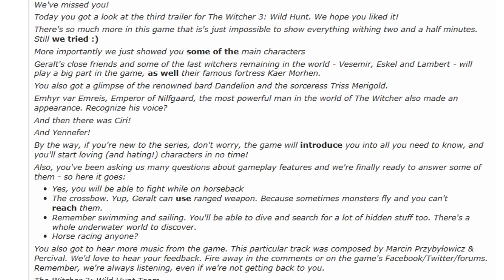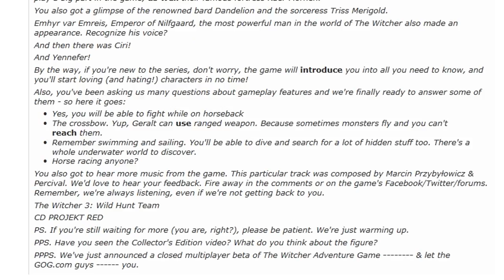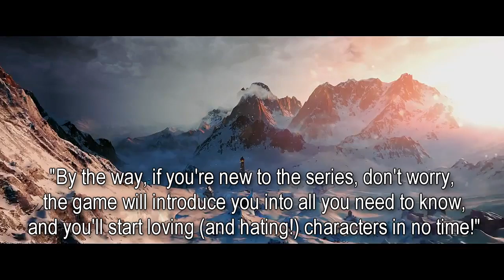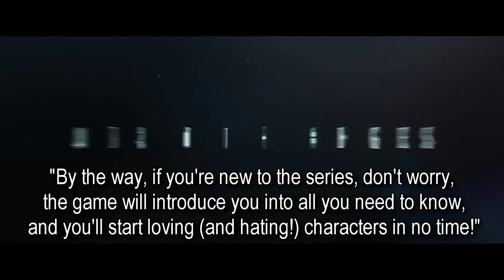Witcher 3: Wild Hunt - E3 Trailer Secret Text + Breakdown! [Sword of Destiny Trailer]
As usual, CD Projekt Red has hidden a secret message within their latest Witcher 3: Wild Hunt gameplay trailer for their fans to find! In this video, I give a breakdown of the trailer in relation to the secret text contents.

Game: The Witcher 3: Wild Hunt
Release Date: February 24th, 2015
Platforms: PC, XboxOne, PS4
Developer: CD Projekt Red
Sources:

P.S. For copyright purposes, the background music I used in this video is actually from Darksiders 2, not from the Witcher 3 trailer. But the Witcher music is still epic, so you should go watch the trailer to give it a listen. :)